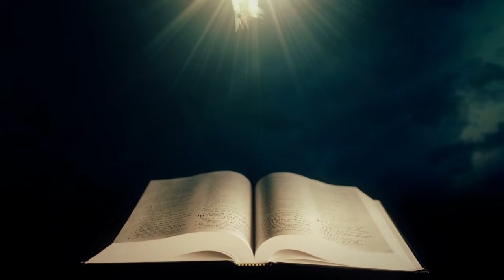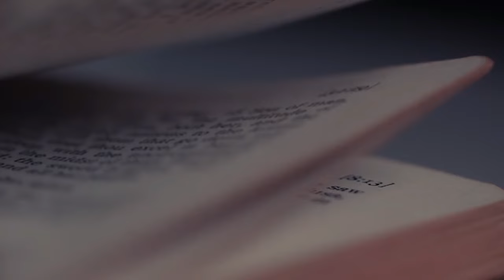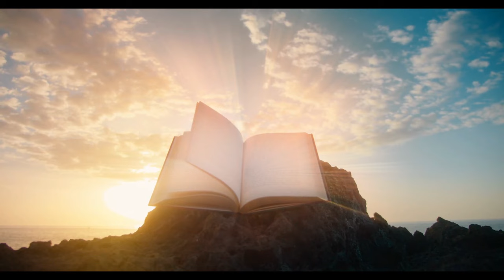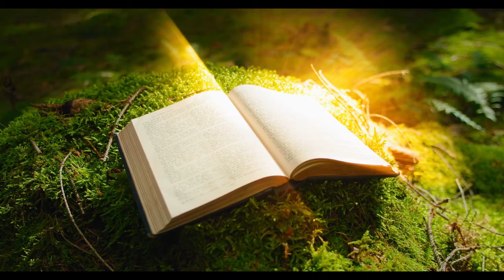Joel Osteen Live Today - Do This Always Speak Blessings Over Yourself This Will Change Your Life